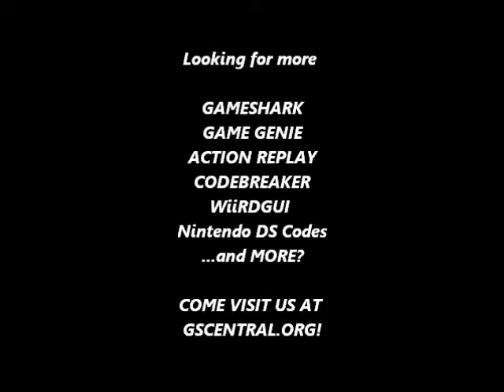GSCentral - Ken Griffey's Winning Run (SNES) - Always Hit Homeruns (Both Teams) (Part 2) (GG)